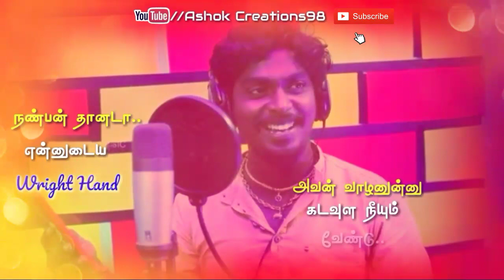Friend ku onnuna song( gana suthagar)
Ashok Creations98